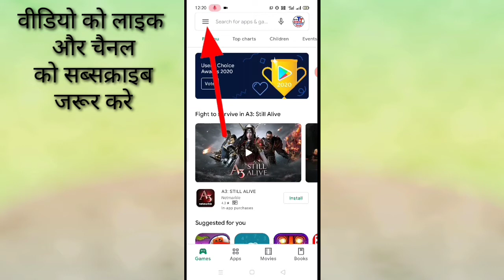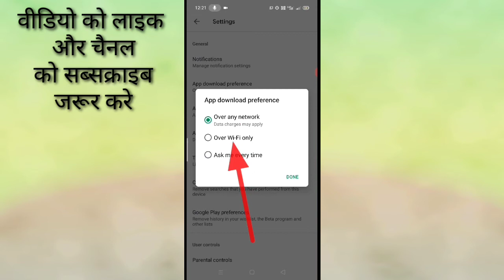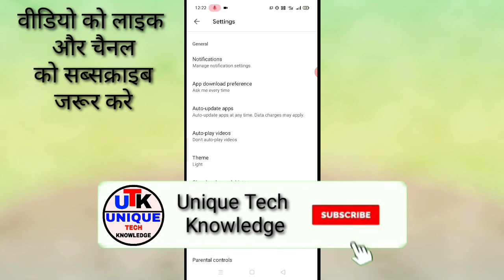App ko apne aap phone me download hone se Kaise roke।। how to stop auto download app।। app download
is video me bataya gaya hai friends Ki Kisi bhi app ko apne mobile phone me apne aap download hone se Kaise roka jata Hai yani ki apne aap download hone se Kaise stop Kiya jata hai
appdownloadperferencesettinginPlay Store